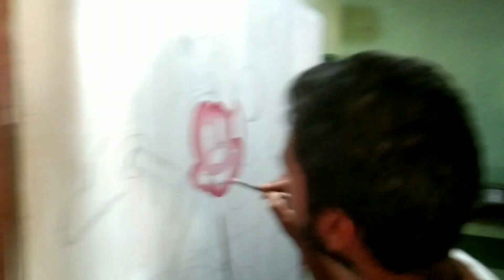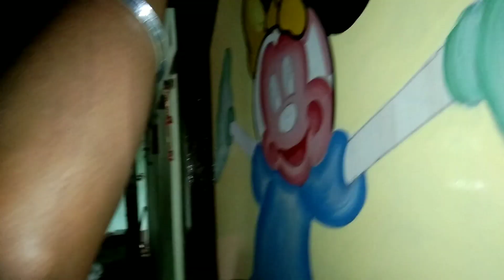New oil painting AD ART Tamnar Raigarh (Chhattisgarh)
AD DANCE TAMNAR